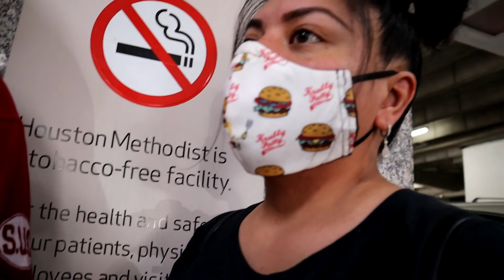Traveling for Treatment 🫁 Doctor Visit Vlog * Pulmonary Hypertension *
Hey yall, today I'm traveling to my drs appointment, follow me around and see what it takes to get specialized treatment. Sending you positive energy of health & healing.
*Positive thoughts manifest positive outcomes!
    Your, PH Friend from Texas

Facebook- PH Friend from Texas @PHFriendTexas